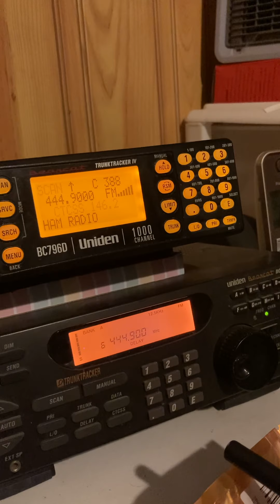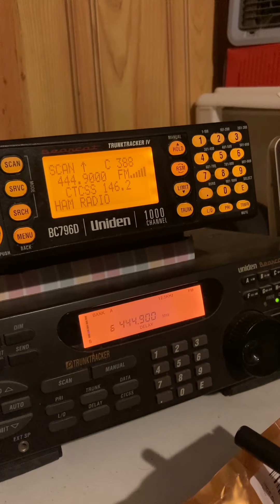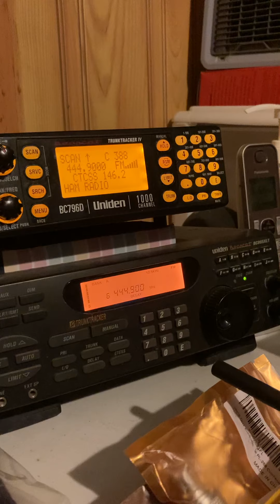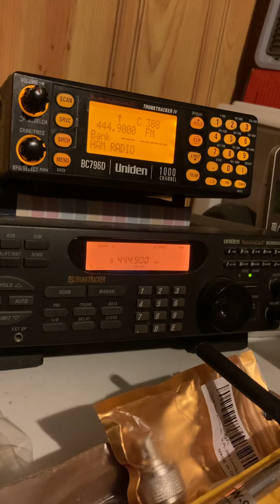Some traffic on local uhf 444.900 here in my town